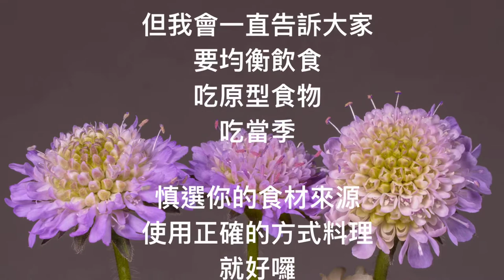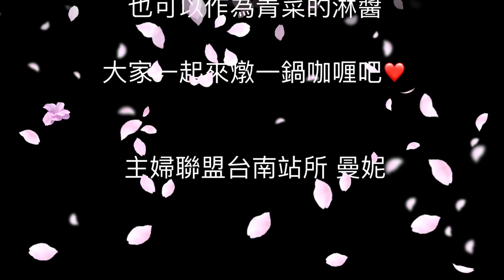濕雨氣候來為身體除濕吧～蔬食咖哩醬 （搭肉類海鮮，青菜淋醬，飯拌醬都可以喔）咖哩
在這種又濕又悶的天氣中，其實只要簡單的一道「四神湯」就可以幫忙排除濕氣，讓身體的代謝恢復正常，同時也讓精神恢復。

今天要做的另一道除濕料理是咖哩。

咖哩，一般都用馬鈴薯紅蘿蔔
這次讓我們一起來試試用各式各樣的菇＋薑黃粉！

使用的食材有

都是主婦聯盟食材，社員們一次買齊。

薑黃粉的應用很廣
我會拿來煮薑黃飯，炒菜的時候，打綠拿鐵的時候（還會加亞麻仁油）
都可以用。

我們合作社的有機薑黃粉，一瓶就可以用很久
也不怕買到假的參雜不同物質的。

紅麴素食咖哩塊則讓我很驚艷。
濃郁的咖哩醬，他是功臣。
味道很棒，絕對不輸日本進口咖哩塊。

以菇類為基底的咖哩醬很萬用
蔬食者可以拌飯拌麵，當青菜淋醬
葷食者主菜可以變換各種不同肉類海鮮

週末假期將至，下雨的天氣
最適合在家煮一鍋暖暖的粥，暖暖的咖哩

讓我們的家裡香氣四溢，享受餐桌上的幸福。